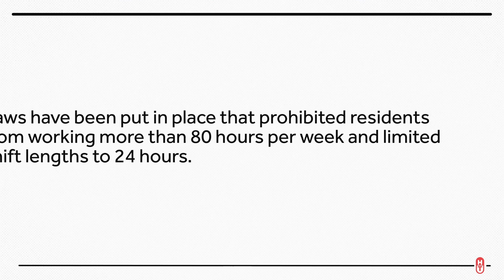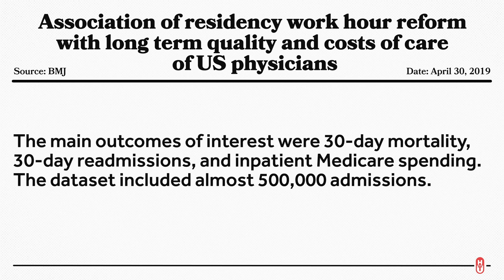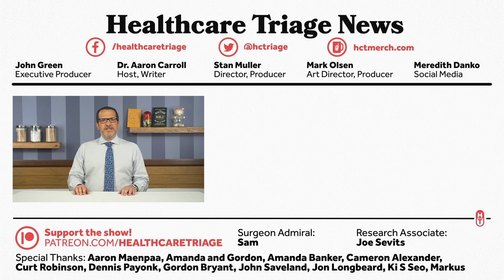Residency and the 80 Hour Work Week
Performative overwork is more and more common in the United States, and long hours have long been the norm in medicine. During residency, doctors have traditionally been asked to work for up to 100 hours per week. A rule in 2003 capped residents hours at 80 hours per week. Older docs claim this practice skimps on training, and might be worse for patients. A new study indicates that there is no discernable reduction in quality of care across a number of metrics. Maybe the good old days weren't so great.

Other Healthcare Triage Links:
2.
3.
4. Aaron's book "The Bad Food Bible: How and Why to Eat Sinfully" is available wherever books are sold, such as Amazon